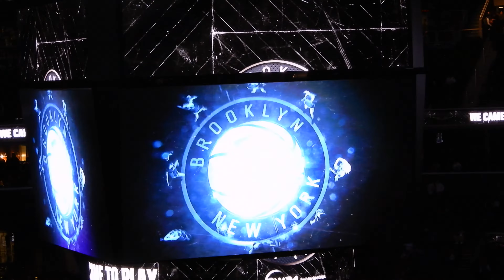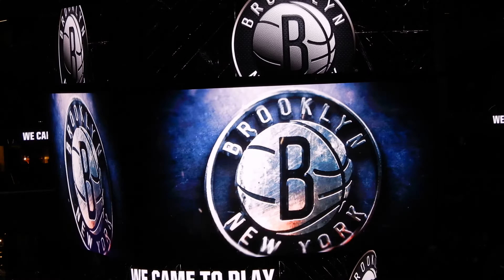New York Knicks vs Brooklyn Nets Starting Lineups 3/12/2017 @ Barclays Center